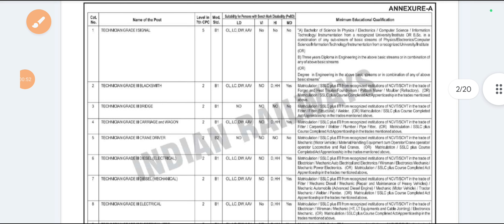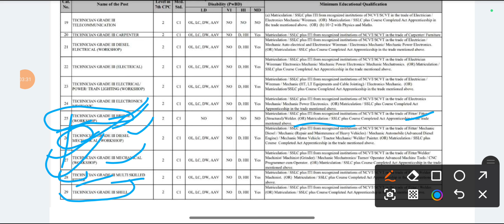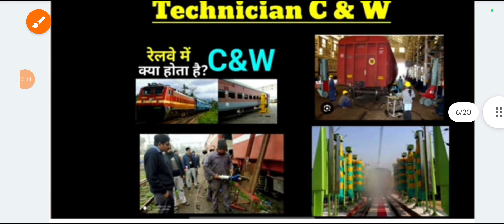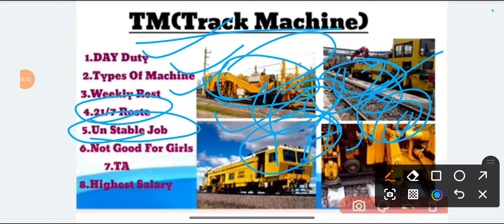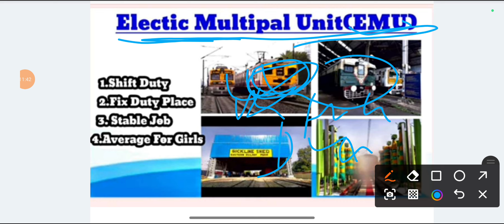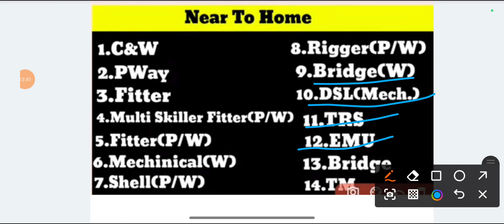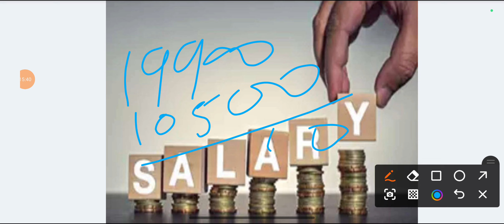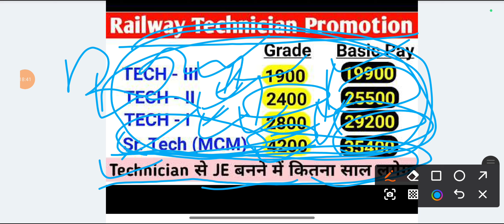🎉RRB TECHNICIAN 2024🤭Fitter Trade Job profile✌️Profile,PROMOTION,Salary,ALLOWANCES & CARRIER GROWTH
RRB TECHNICIAN 2024🤭Fitter Trade✌️Profile,PROMOTION,Salary,ALLOWANCES & CARRIER GROWTH

RRB TECHNICIAN भर्ती 2024 Latest Update, Technician भर्ती बढ़ी अब NTPC की बारी

RRB Technician भर्ती 2024 लेटेस्ट अपडेट | अभी अभी आया ऑफिशियल अपडेट | Technician Vacancy Re Open | Big Breaking News🔥🔥

RRB TECHNICIAN 2024 BEST POST FOR GIRLS
BEST POST PREFERENCE OF RRB TECHNICIAN 2024
RRB Technician-2024,S&T(Signal & Telecom) Job Profile,Salary,Promotion,Allowances & Carrier Growth
RRB Technician-2024,Technician Bridge Job Profile,Salary,Promotion,Allowances & Carrier Growth
RRB Technician-2024,Technician C&W(Carriage & Wagon) Job Profile,Salary,Promotion,Allowances & Carrier Growth
RRB Technician-2024,Technician Crane Driver Job Profile,Salary,Promotion,Allowances & Carrier Growth
RRB Technician-2024,Technician Deisel Electrical Job Profile,Salary,Promotion,Allowances & Carrier Growth
RRB Technician-2024,Deisel Mechanical Job Profile,Salary,Promotion,Allowances & Carrier Growth
RRB Technician-2024, Technician Electrical Job Profile,Salary,Promotion,Allowances & Carrier Growth
RRB Technician-2024,Technician TRS(,Traction Rolling Stock )Job Profile,Salary,Promotion,Allowances & Carrier Growth
RRB Technician-2024,Technician EMU(Electro Multipal Unit ) Job Profile,Salary,Promotion,Allowances & Carrier Growth
RRB Technician-2024, Technician Fitter Job Profile,Salary,Promotion,Allowances & Carrier Growth
RRB Technician-2024,Technician PWay(Permanent Way) Job Profile,Salary,Promotion,Allowances & Carrier Growth
RRB Technician-2024,Technician R&AC(Refrigeter & Air Condinter )Job Profile,Salary,Promotion,Allowances & Carrier Growth
RRB Technician-2024,Technician Reverter Job Profile,Salary,Promotion,Allowances & Carrier Growth
RRB Technician-2024,Technician Turner Job Profile,Salary,Promotion,Allowances & Carrier Growth
RRB Technician-2024,Technician WelderJob Profile,Salary,Promotion,Allowances & Carrier Growth
RRB Technician-2024,Telecom Job Profile,Salary,Promotion,Allowances & Carrier Growth
RRB Technician-2024,Technician S&T Grade 1 Signal Job Profile,Salary,Promotion,Allowances & Carrier Growth
RRB Technician-2024, Railway Technician Job Profile,Salary,Promotion,Allowances & Carrier Growth
rrb technician TM grade 3,2024 employees
Railway Technician Latest Salary Slip Jan,2024 | किस पोस्ट पर सैलरी सबसे ज्यादा | vh
technician c&w notification 2024
technician TRACK MACHINE Latest Salary Slip jan 2024
technician salary slip pdf 2024
which post is good in railway technician
railway technician grade 2nd salary ? railway technician grade three qualification ?
railway technician S&T grade 3 work ?
what is the work of technician S&T in railway ? what is the salary of technician grade third in railway ?
रेलवे में टेक्नीशियन का क्या काम होता है ?
Technician promotion ?
Technician grade pay?
how to become railway Technician ?
technician level 2 salary?
best book for technician
post preferance in technician railway
Technician salary after 15 years?
technician ki salary kitna hota hai?
technician S&T salary slip 2024 ?